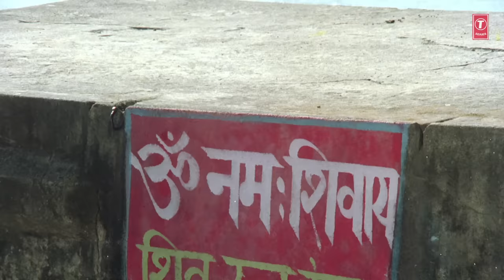Subah Subah Le Shiv Ka Naam By Gulshan Kumar, Hariharan [Full Song] - Shiv Mahima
Shiv Bhajan: Subah Subah Le Shiv Ka Naam
Album Name: Shiv Mahima
Singer: Hariharan
Music Director: Arun Paudwal
Lyricist: Nand Lal Pathak
Music Label:T-Series